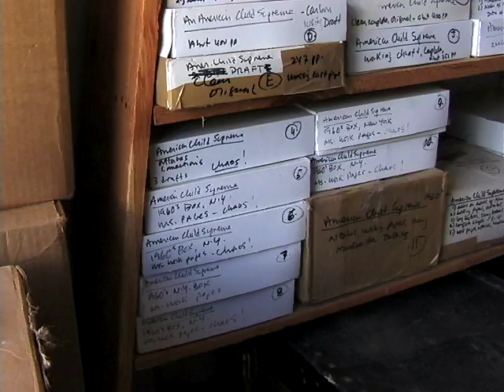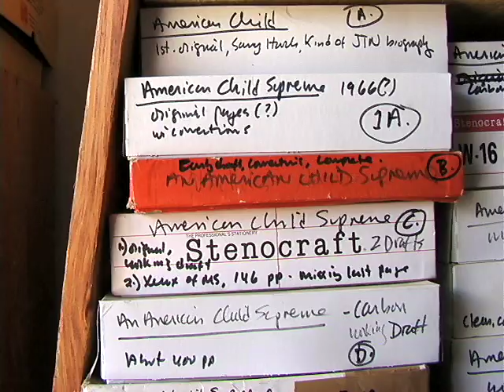A Visit with John Nichols.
Documentary short about New Mexico writer, John Nichols, author of the Milagro Beanfield War and many other books. Shot on location in and around Taos, New Mexico.  By Toby Jorrin producer and Andy Lenderman reporter.